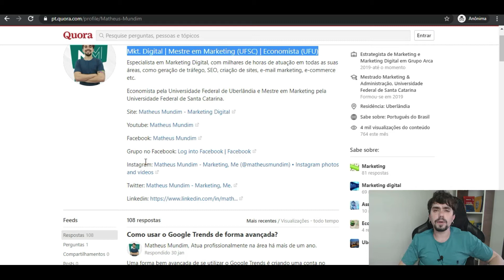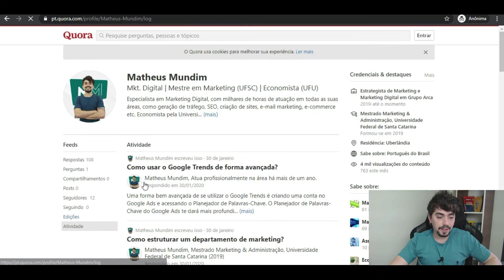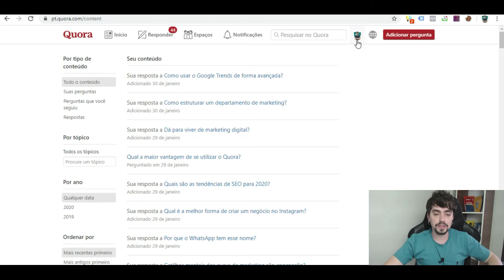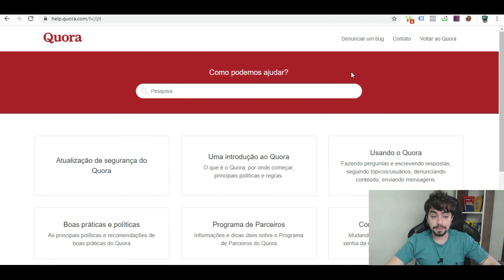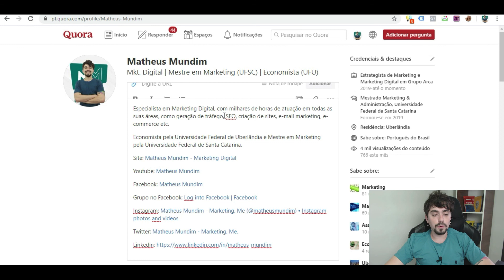Curso: Triângulo do Quora - Aula 11: Perfil no Quora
Perfil no Quora.

O Triângulo do Quora é uma estratégia de marketing de conteúdo inédita que utilizo para criar conteúdos e gerar backlinks para meus conteúdos.

Esse curso de marketing de conteúdo completo e gratuito seria um conteúdo pago, contudo pela boa receptividade que tenho tido no youtube, resolvi disponibilizá-lo de forma gratuita.

É uma estratégia que eu utilizo em meu próprio marketing pessoal e sempre me trouxe bons resultados!

Envie suas sugestões ou solicitações.